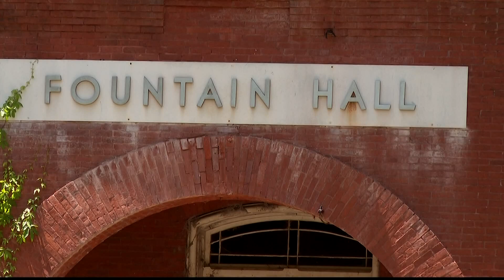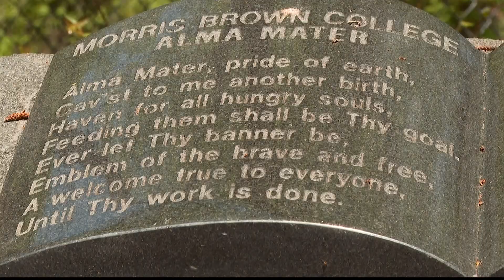How Morris Brown College's accreditation will help the school thrive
With the restoration of its accreditation, the school hopes to serve its community.